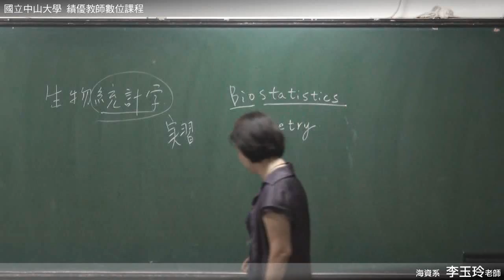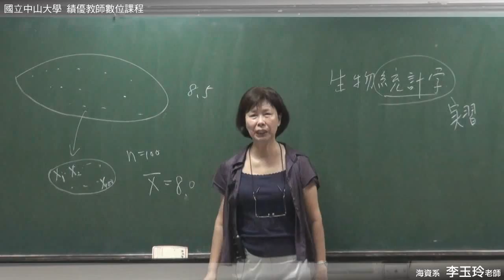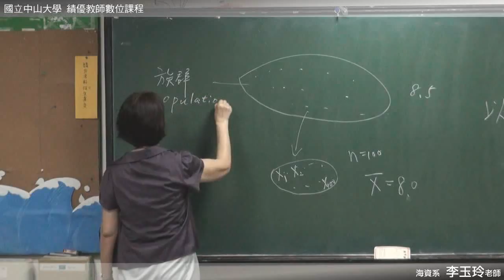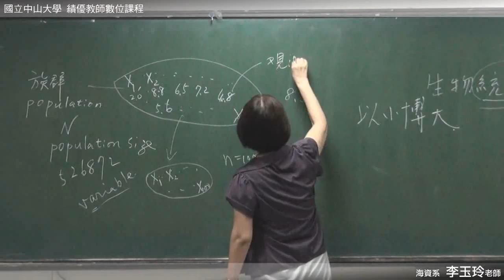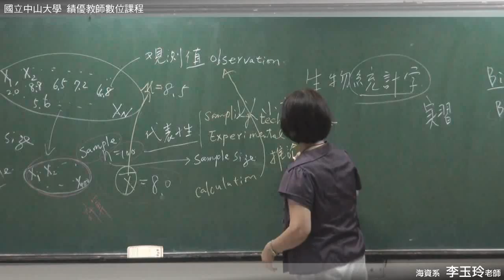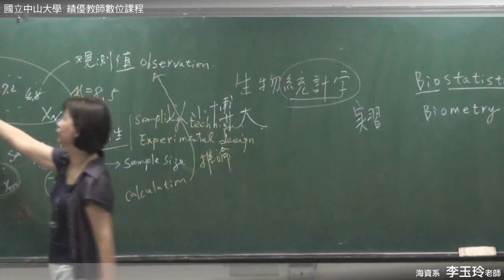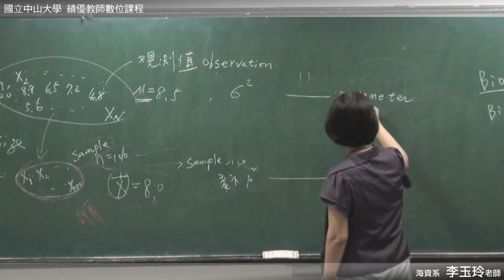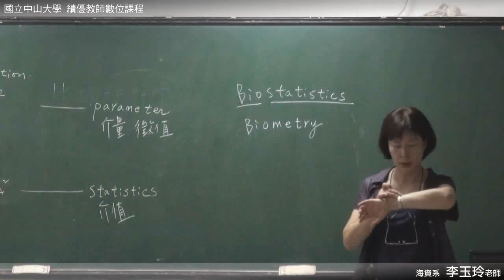生物統計學-01.介紹&統計常用術語(Parameters, Statistics)